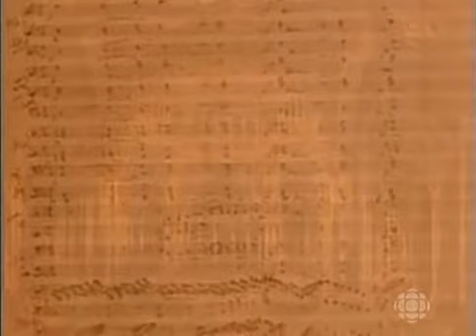SRC Téléroman Jamais deux sans toi Épisode 55